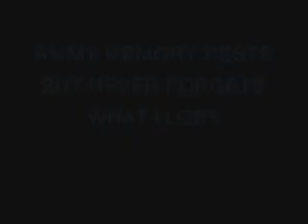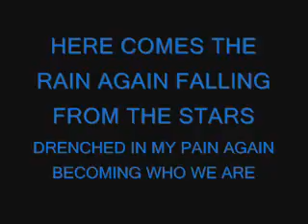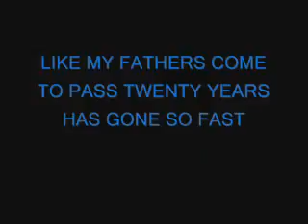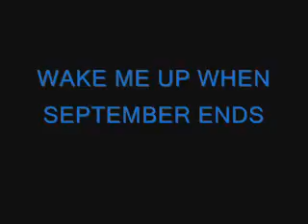WeAre iam ArchGD ,, ArchDG ,, Please Awake i After September,,September After i Awake,,All is Accept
AllPrivileges and AllRights everMore Continue with original create ( ors ) and owner ( s ) .
  * gentle ' RespectAllName ' With ' RespectAll ' .

gentle ' Video Name Change ' in Equal , Fair , ... , and ' Same ' with RespectAllCostsZero
original create ( ors ) and owner ( s ) retain AllRights and AllPrivileges ..

original title in ' original video ' link attach in this ' description ' ..
original channel : ..
original channel Name : ..